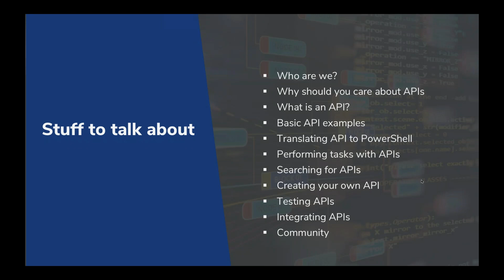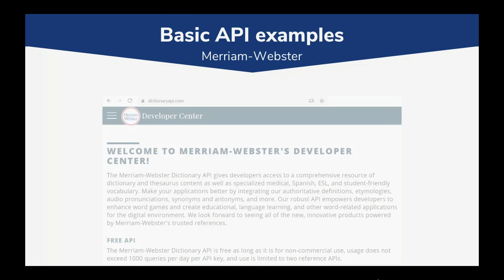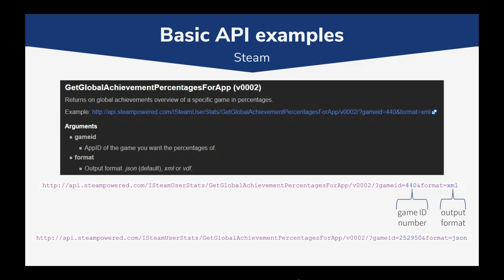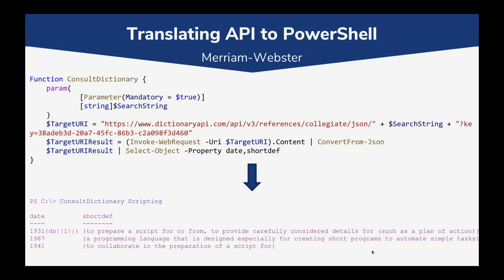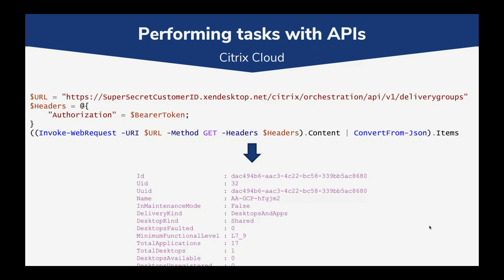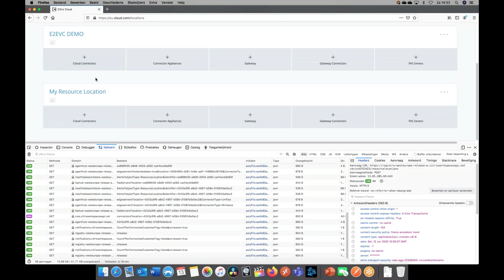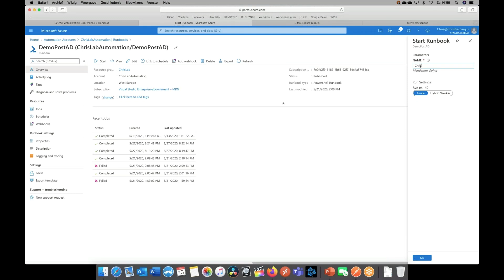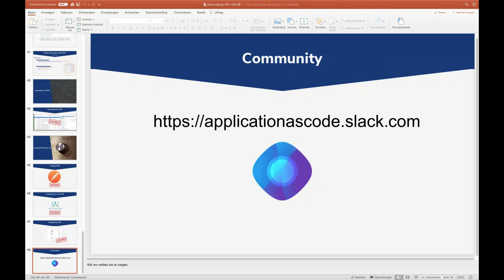Automating with APIs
In this session Chris (x2) will show how they use API’s in their PowerShell projects. You will learn how authentication works, how to find the correct parameters and how to test the API’s. We will show real world examples like Citrix Cloud API, Ivanti Automation API etc..

Session from @E2EVC DIGITAL. For slides, additional info etc please contact the presenter directly on Twitter. For best video and sound quality do visit the event!